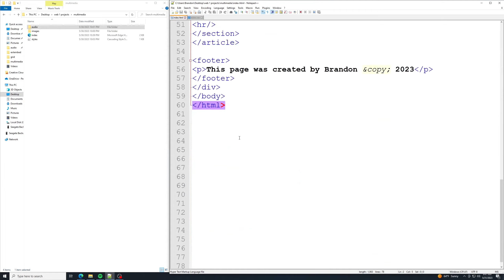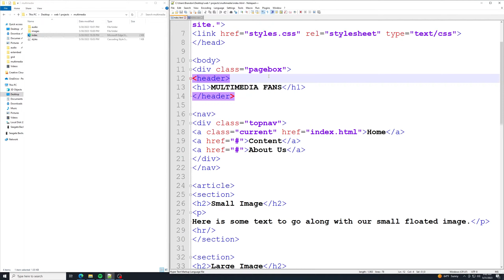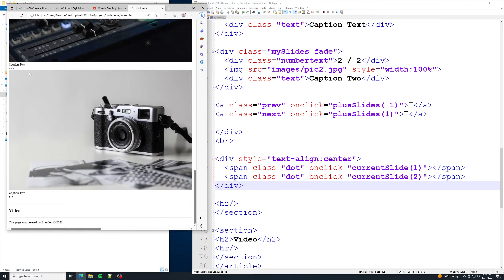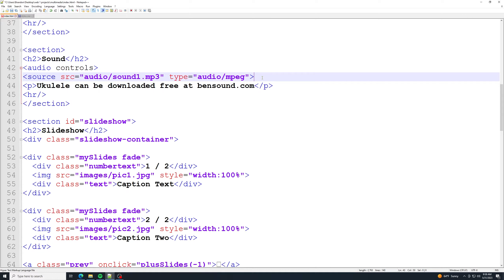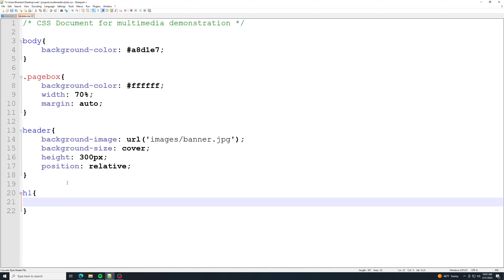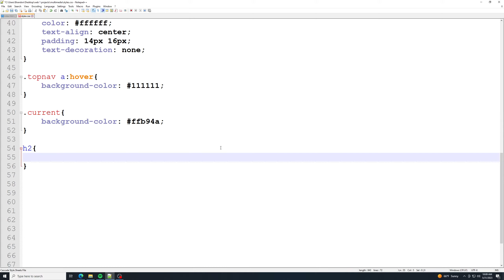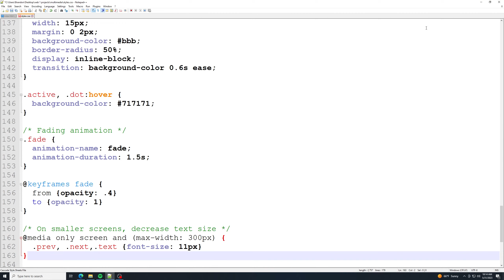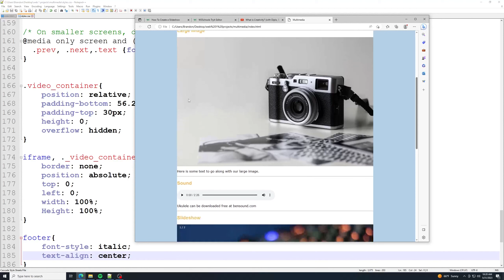Adding Multimedia to Your Web Page!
We add images, slideshow, audio, and video to our web page using HTML, CSS, and a little bit of JavaScript.